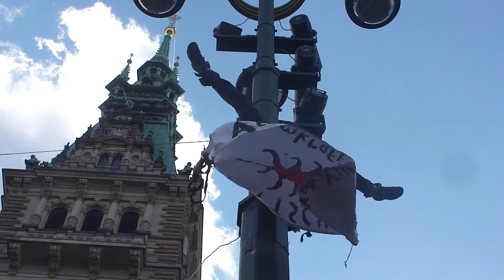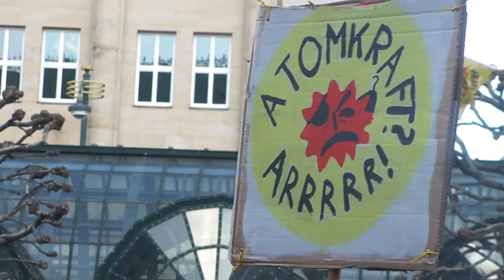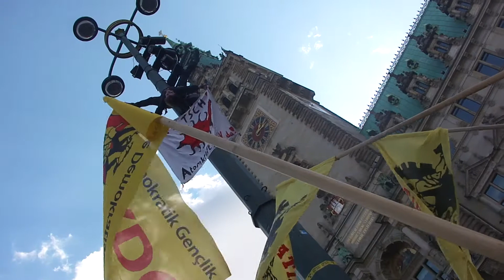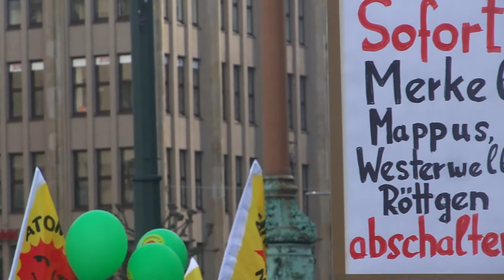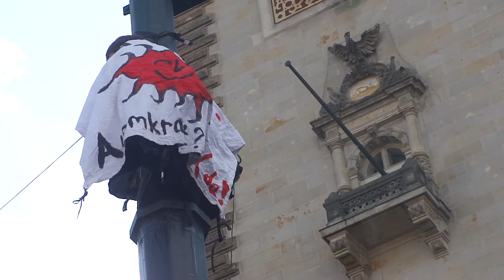Jochen Stay (anti-atom-Bewegung: ausgestrahlt) Rede in Hamburg 26.03.2011 (utopieTV-Doku-Video)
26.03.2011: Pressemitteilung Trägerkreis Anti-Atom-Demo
250.000 Demonstranten fordern „Alle AKWs abschalten, Frau Merkel!"
Bisher größte Anti-Atom-Proteste in Deutschland
In Berlin, Hamburg, Köln und München haben heute rund 250.000 Teilnehmer für einen sofortigen Ausstieg aus der Atomenergie demonstriert. Allein in Berlin versammelten sich 120.000 Demonstranten im Zentrum und forderten Bundeskanzlerin Angela Merkel auf, den Atomausstieg nicht auf die lange Bank zu schieben. In Köln gingen 40.000 Menschen auf die Straße, in München waren es trotz Regen 40.000 und in Hamburg schlossen sich 50.000 Menschen den Protesten an.
„Dies sind die bisher größten Anti-Atom-Proteste in Deutschland. Die Antwort der Bundesregierung muss jetzt das Abschalten der Atomkraftwerke sein", erklärten die Veranstalter. Zu den Demonstrationen unter dem Motto „Fukushima mahnt -- alle AKWs abschalten" hatte ein breites Bündnis von Anti-Atom-Initiativen, Umweltverbänden, globalisierungskritischen und friedenspolitischen Organisationen aufgerufen.

see you...

utopieTV
indepentent-media
made in Hamburg for Hamburg

utopieTV-Doku-Video (uncut)

see you...